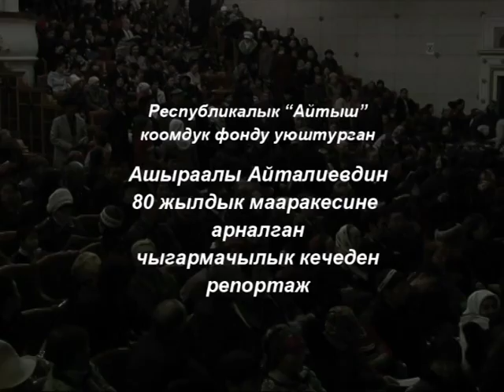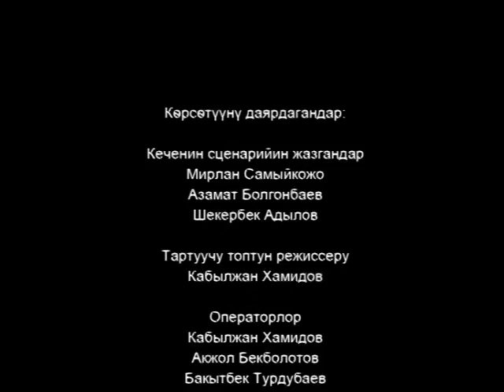А. Айталиевдин 80 ж. кечеси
Кыргыз токмо акыны Ашыралы Айталиевдин 80жылдык  кечеси.